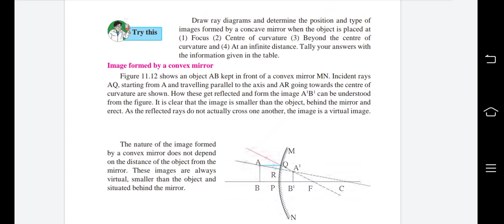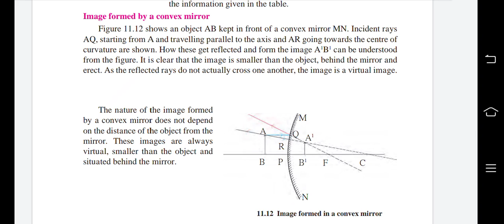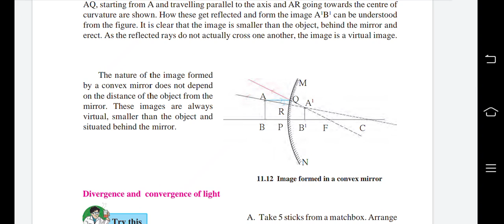Image formed by a convex mirror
11. Reflection of light
Class-9 Science